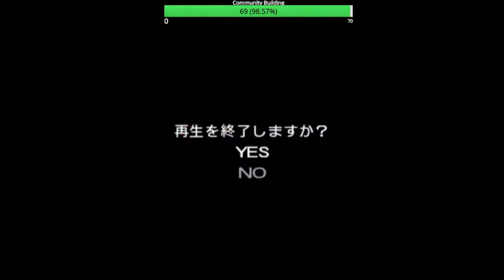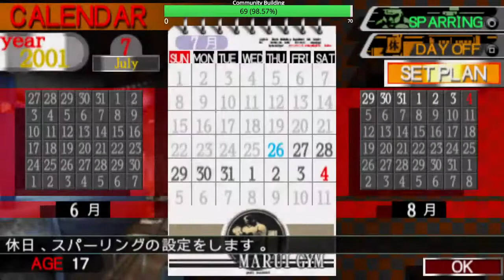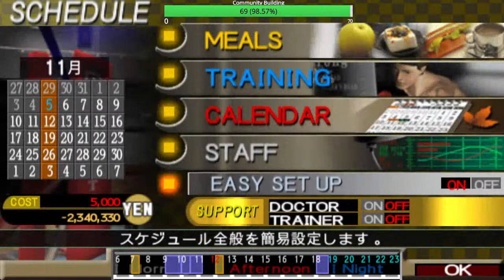Coach Mayweather? Coach Reynoso? Are you out there?! HELP - Boxer's Road 2 The Real